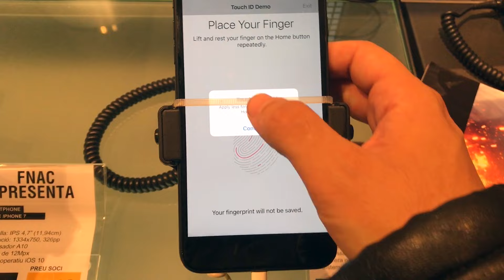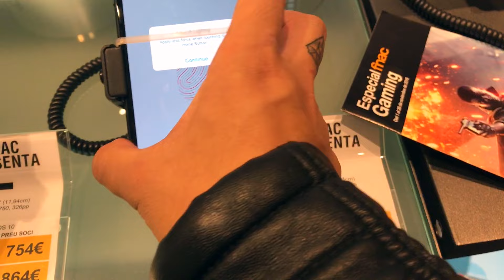RANDOM TECH #02 (Paseo por Barcelona)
Muchas gracia por vuestros LIKE y vuestros COMENTARIOS!!!

Cámara: Lumix / iPhone 7 Plus

Mil millones de gracias por vuestro cariño!!

Si quieres enviar algo:
Ponte en contacto con nosotros para poder facilitarte una dirección de entrega. (Se agradece cualquier detalle).